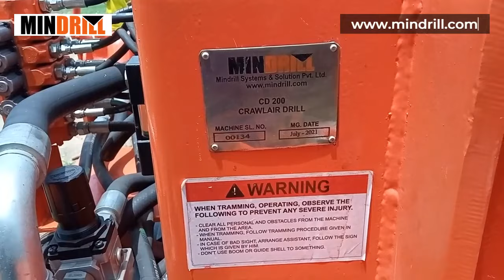Getting Ready For Action- 𝗬𝗢𝗗𝗛𝗔𝟮𝟬𝟬 𝗗𝗧𝗛 𝗖𝗥𝗔𝗪𝗟𝗘𝗥 𝗗𝗥𝗜𝗟𝗟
Mindrill YODHA200 DTH Crawler Drill machine, unpacking & getting ready for action at one of our esteemed customers' location.

Mindrill Pneumatic DTH Crawler Drill YODHA200 comes with a 5 hp air motor piston steered with a piston-driven rotary head with adequate torque while dealing with difficult formations. The machine is designed with both DTH drilling & Drifter drilling functionality.

【Ｋｅｙ　Ｆｅａｔｕｒｅｓ】
- 𝗔𝗶𝗿 𝗺𝗼𝘁𝗼𝗿 𝗽𝗶𝘀𝘁𝗼𝗻 𝗶𝘀 𝗱𝗿𝗶𝘃𝗲𝗻 𝘄𝗶𝘁𝗵 𝗿𝗼𝘁𝗮𝗿𝘆 𝗵𝗲𝗮𝗱 𝘄𝗶𝘁𝗵 𝗮𝗱𝗲𝗾𝘂𝗮𝘁𝗲 𝘁𝗼𝗿𝗾𝘂𝗲
- 𝗖𝗮𝗽𝗮𝗯𝗹𝗲 𝘁𝗼 𝗱𝗿𝗶𝗹𝗹 𝗵𝗼𝗹𝗲𝘀 𝗼𝗳 𝟭𝟭𝟱-𝟭𝟮𝟭 𝗺𝗺 (𝟰.𝟱 – 𝟰.𝟳𝟱 𝗶𝗻) 𝗶𝗻 𝗱𝗶𝗮𝗺𝗲𝘁𝗲𝗿